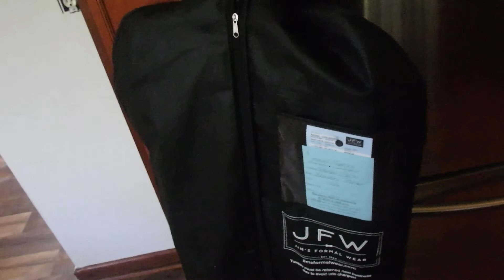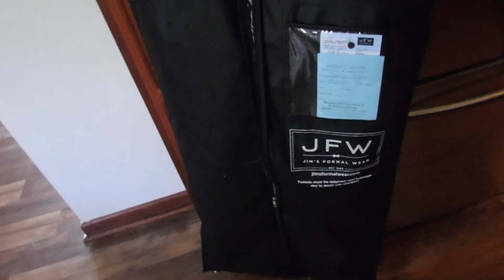США - КАКОЕ ПЛАТЬЕ НАДЕТЬ НА СВАДЬБУ ?? 4 варианта